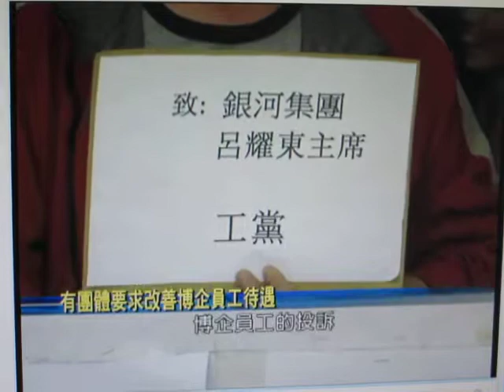ｍａｃａｕ銀河及永利員工受到苛刻對待，投訴無門！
工黨　張榮發　利建潤　歐陽應光　收到銀河及永利數百名員工投訴，投訴銀河集團　永利澳門苛刻對待員工。